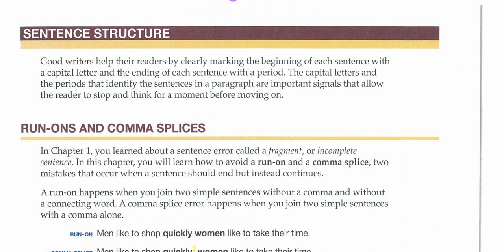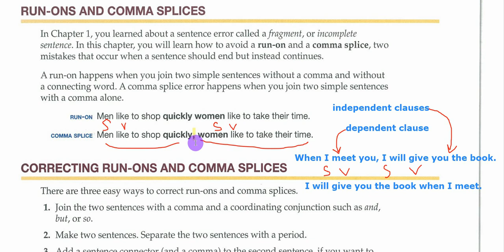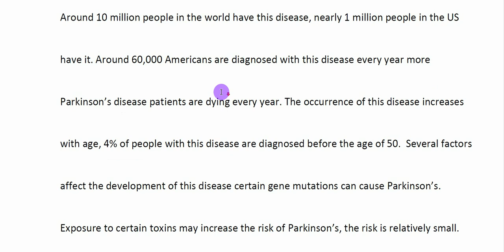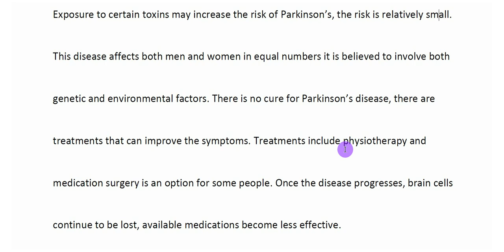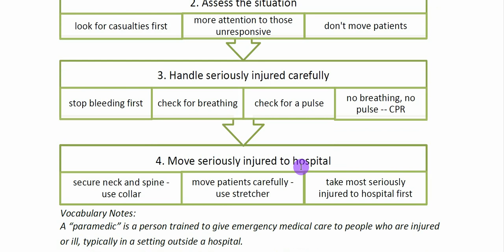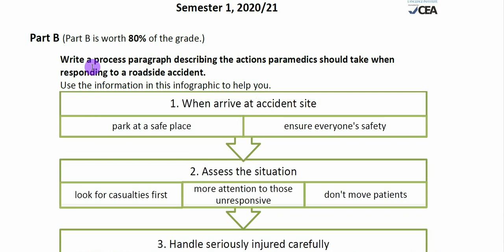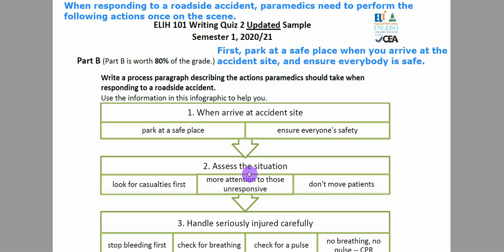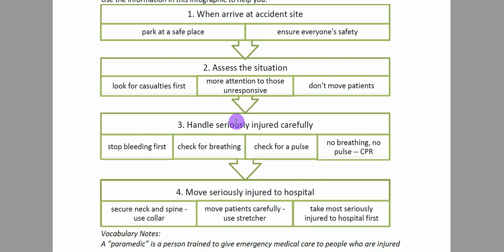نموذج 12 حل كويز رايتنغ شابتر 4 - 5 - جامعة الملك عبد العزيز جدة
نتناول في هذه السلسلة حل بعض نماذج الكويزات على كتاب الرايتنغ Longman Academic Writing Series - المسار التحضيري. في هذا الكويز نركز على أخطاء الجمل run-on و comma splice
لتحميل الكويز: